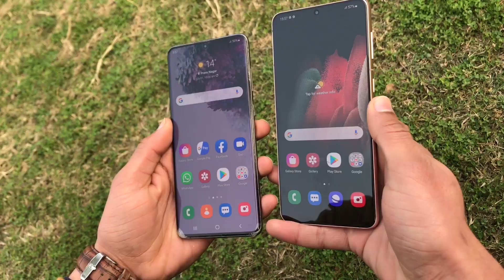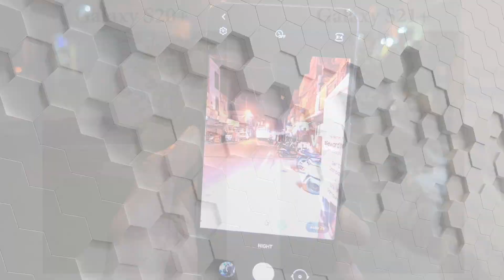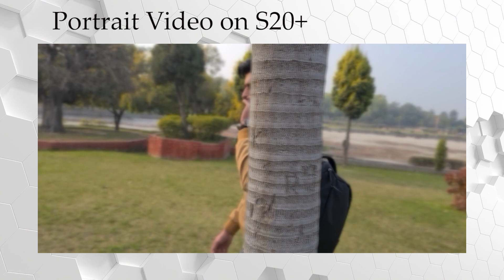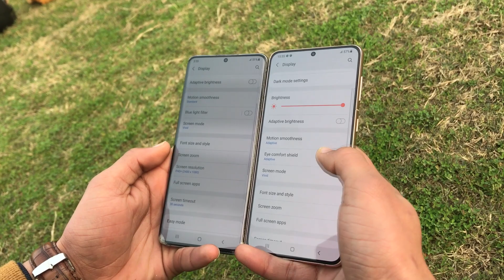Samsung Galaxy S21+ vs Samsung Galaxy S20+ | Detailed Camera comparison 🔥🔥 | Hindi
To guys samsung ne apne naye flagship smartphones S21, S21 plus aur S21 Ultra market me utaar diye hain. Higher end variant s21 ultra ke baare me to sabhi baate kar rahe hain lekin s21+ ke camera me iske predecessor s20+ ke muqable kya kya badlaw hue hain yeh dekhna kaafi interesting hoga.. Iss video me humne s20+ aur s21+ k cameras ko detail me compare kiya hai.

Buying links:
Galaxy S21+:

main points:
S20 plus vs S21 plus camera comparison
samsung galaxy s21plus vs Samsung galaxy s20 plus

S21 plus vs S20 plus camera comparison
S21+ vs S20+
SAMSUNG S21+ vs SAMSUNG S20+
Camera comparison
Samsung camera
Samsung galaxy S21 plus front camera
Samsung galaxy S21 plus wide angle camera
Samsung galaxy S21 plus price in India
Samsung galaxy S21 plus ultra wide angle camera samples
Samsung galaxy S21 plus portrait mode
Samsung galaxy S21 plus camera improvements
Samsung galaxy S21 plus display
Samsung galaxy S21 plus portrait video
Samsung galaxy S21 plus video stability
Samsung galaxy S21 plus Vs Samsung galaxy S20 plus

Gear used:
Tripod: Digitek